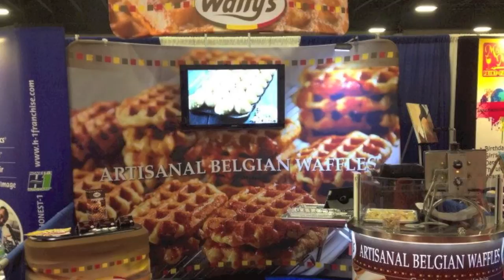WAFFY'S - Artisanal Belgian Waffles - Franchise Opportunity Video HD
WAFFY'S is a new fast-casual franchise concept inspired by European, more specifically Belgian, food specialties and gourmet coffees.
Waffy's has an exclusive menu that includes a variety of Belgian Liege Waffles, artisanal Paninis, homemade soft-serve ice cream and hand crafted coffee/espresso drinks that are unique and sinfully delicious.
Thanks to its popularity and strong unit economics, Waffy's has become a fully developed franchise concept that is poised to grow.

Send us your Franchise Inquiry and we will contact you shortly.